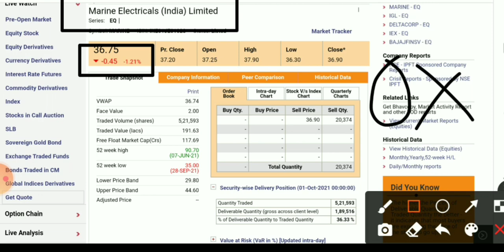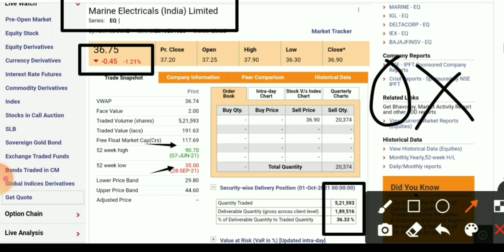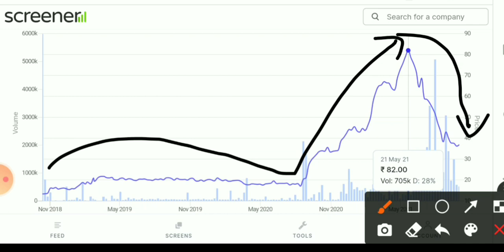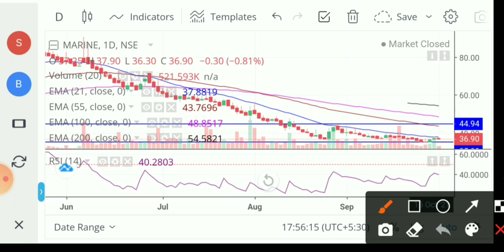Marine electricals share। Marine electricals share latest news। Marine electricals share analysis